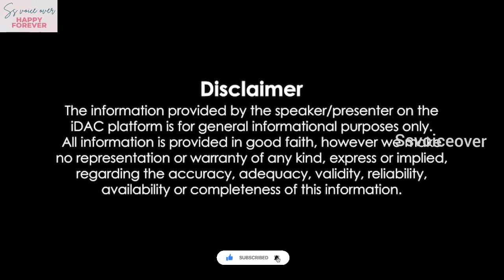Robot கும் மனுஷனுக்கும் காதல் வந்தால்lovestar